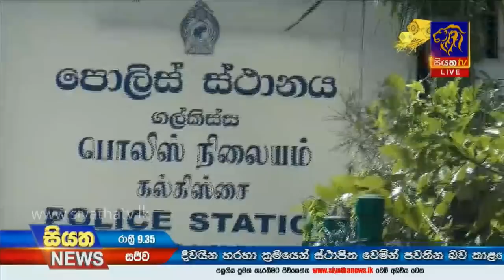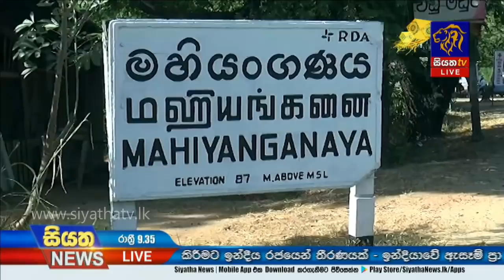Siyatha News | 09.35 PM | 31 - 05 - 2020